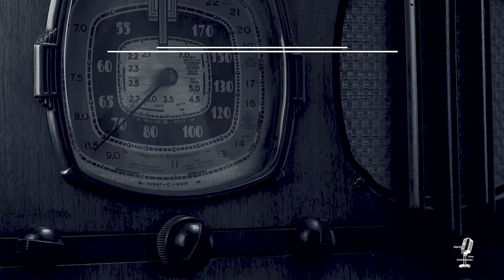Yours Truly Johnny Dollar: The Early Years👉OTR Livestream Event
Join us for Yours Truly, Johnny Dollar: The Early Years.  Hear Dick Powell and Charles Russell as Johnny Dollar.
Want to live stream on your channel? This is the best service that I have found.